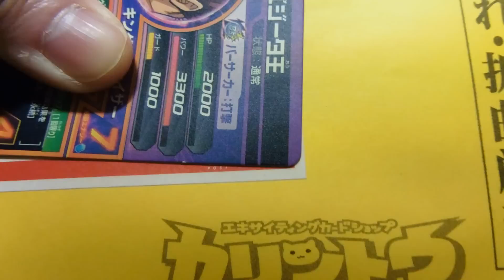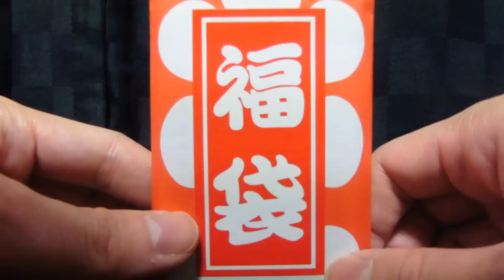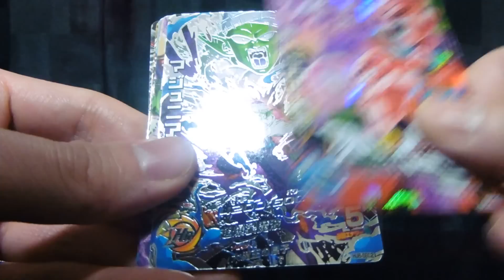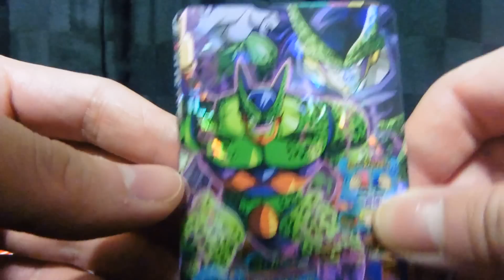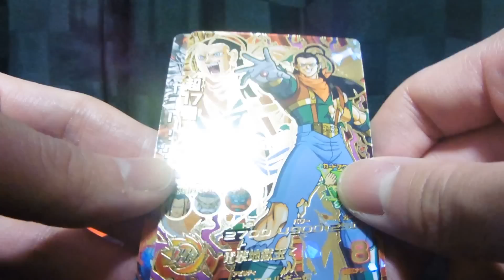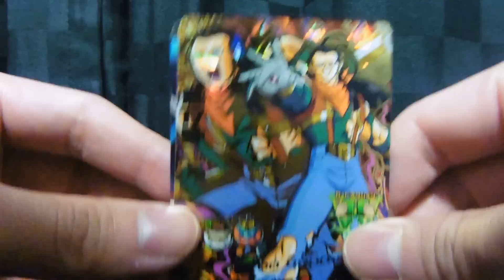ドラゴンボールヒーローズ オリパ（スペシャル福袋）をカリントウで買ってきた！開封(2015年1月ver.)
２０１５年１発目のDBH(Dragon Ball Heros）のオリパはやっぱりカードショップ　カリントウのスペシャル福袋！
１パック８０００円というなかなか高額なのですが・・・・
SEC(シークレット）１枚＋UR（アルティメットレア）２枚が確定している超豪華なオリジナルパックになっています！
そしてSR(スーパーレア）、CP(キャンペーン）も７枚の計１０枚のキラカードが入っています！
その超豪華なオリパの開封動画です！